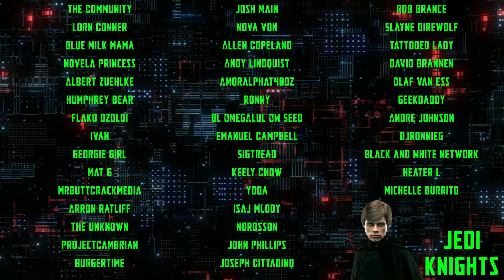Echo Base Network THE LEGENDARY TRON MEMBER SPOTLIGHT